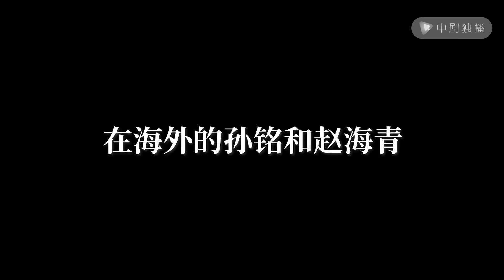猎狐 ● 精彩cut：一世“青铭” 一追到底！